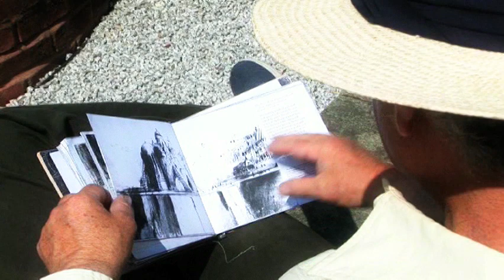Beyond The Horizon trailer